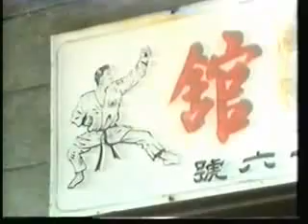Way of the Warrior: Tai Chi, Xing Yi, Ba Gua (1/5)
This BBC series and its companion book changed my life. It was the first book I ever bought on the Martial Arts. I never thought back then that I would actually learn the Ba Gua Zhang and Xing Yi Quan that Hung Yi Xiang was teaching.